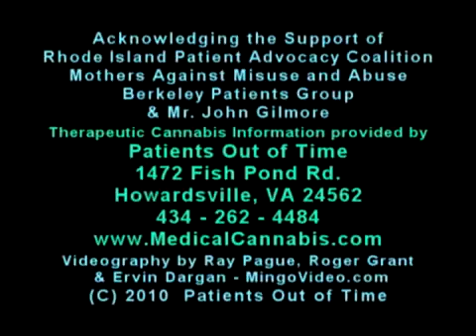Patient As Informed Consumer - Amanda Reiman, PhD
Director of Research at Berkeley Patients Group, Amanda Reiman, MSW, PhD points out issues of consistency and quality of medical cannabis procured from dispensaries in California. Also, terpenes and flavonoids could be interacting with THC and CBD differently with various patient experiences.
Conclusion - "Well informed patients help insure benefit maximization of medical cannabis. But, that's only half the story. Doctors, nurse, social workers - they need the information too, so that health professionals and patients can be partners in facilitating the healing process, both as informed consumers."
Presented to the Sixth National Clinical Conference on Cannabis Therapeutics, held in Warwick, Rhode Island in April, 2010, hosted by Patients Out of Time -